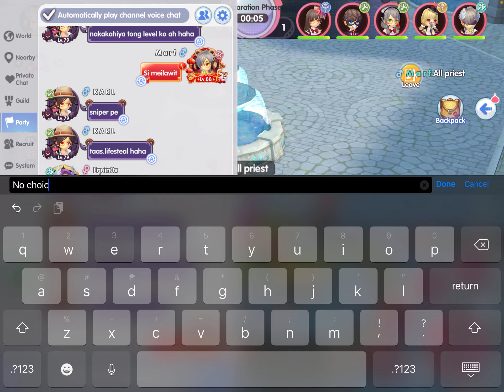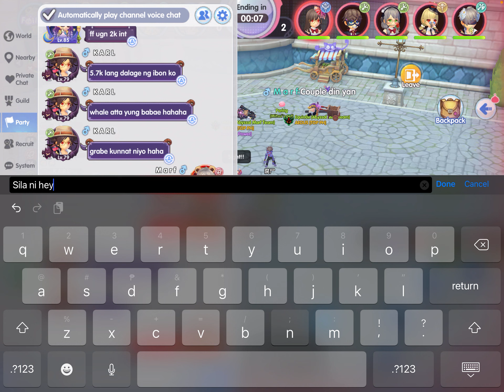ROX DARK LORD SERVER KVM with my New Team Members Vs Panda with our old comrades